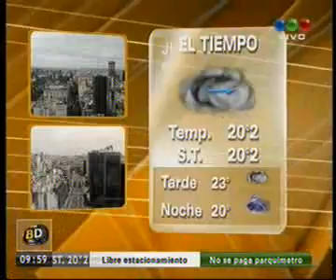Andy Freire - ¿Cómo saber si mi negocio va mal? ¿Hay premios, becas o concursos para emprendedores?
Andy Freire es emprendedor del ámbito empresarial y social. Cofundó Quasar Ventures, OfficeNet, Axialent y Restorando, y preside la Fundación Endeavor en Argentina. Además es columnista en Telefé y en Radio Metro 95.1.